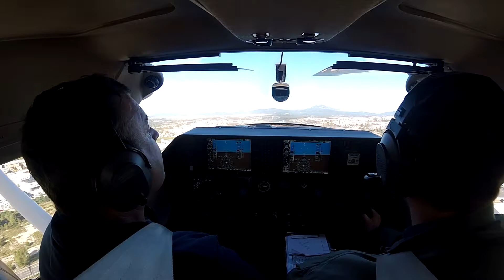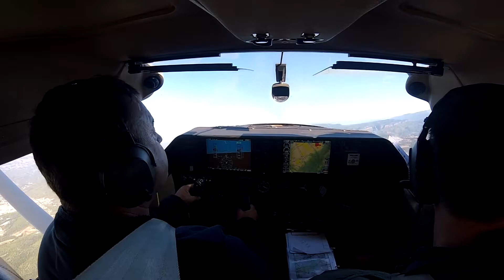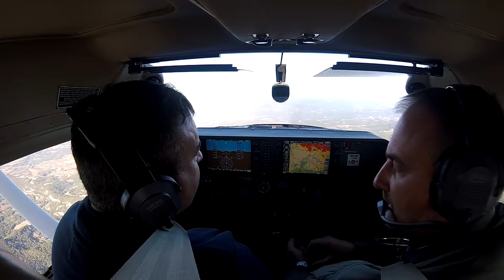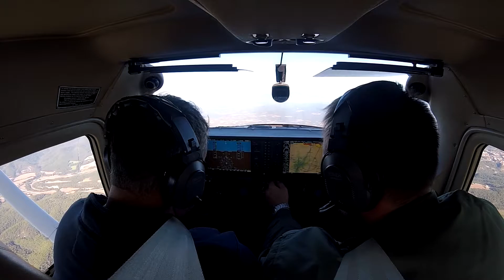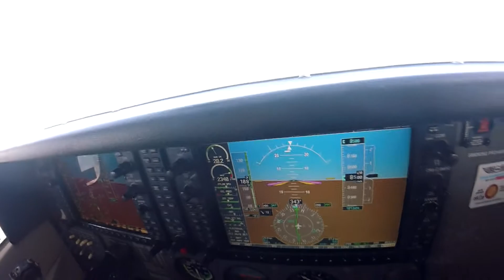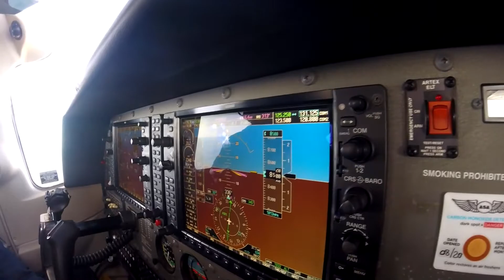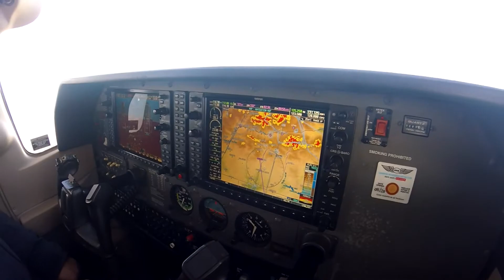Крутим хедю на 182ой сосне или "нельзя понижать уровень автоматизации (с)"